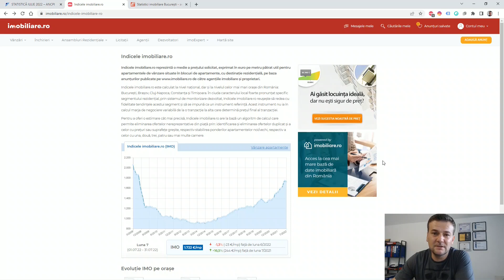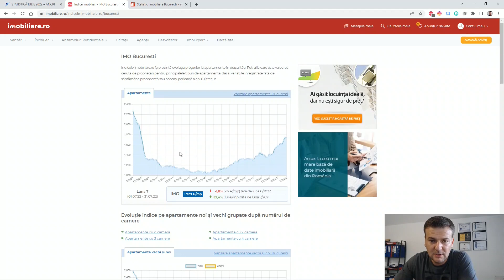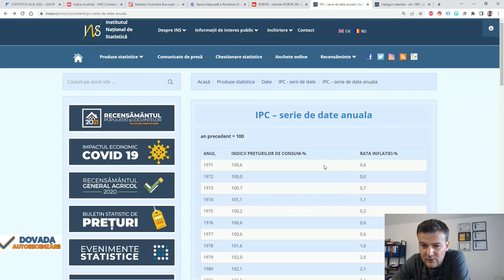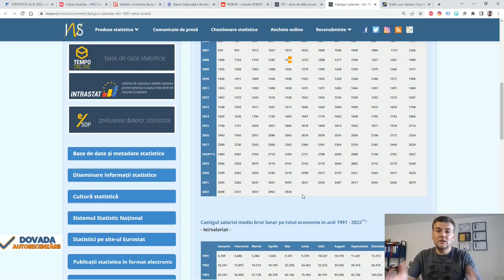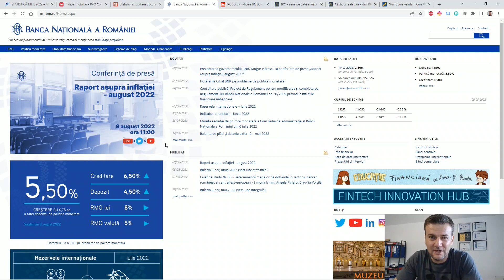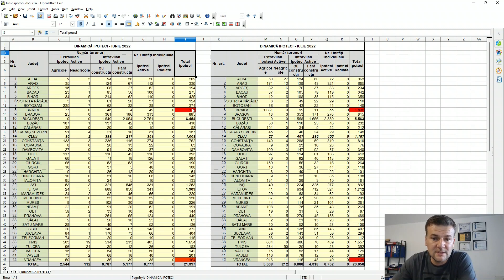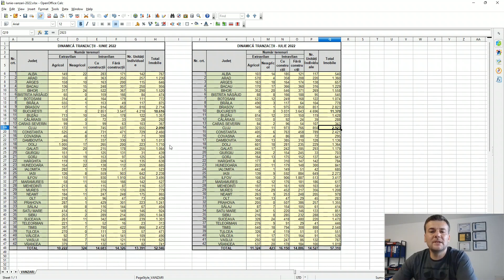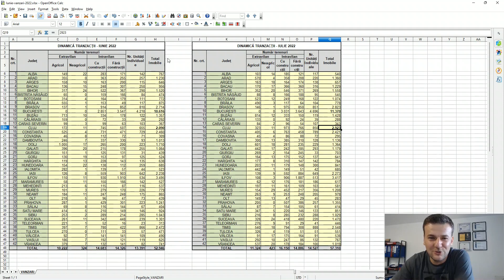Scad Preturile Imobilelor pentru Prima Data in Ultimii 10 ani | Ratele Creditelor Ipotecare Cresc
Pentru prima data preturile in ultimul deceniu, scad in principalele orase ale Romaniei.

Din pacate ratele continua sa creasca in 2022 iar in 2023 vor ramane relativ la fel.

Piata imobiliara rezista eroic.

Mergem inainte !!!